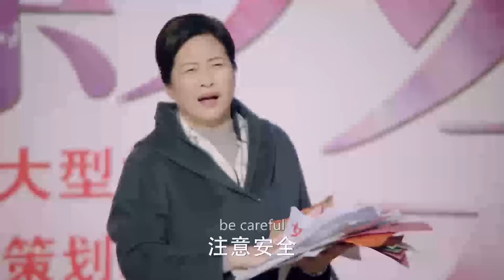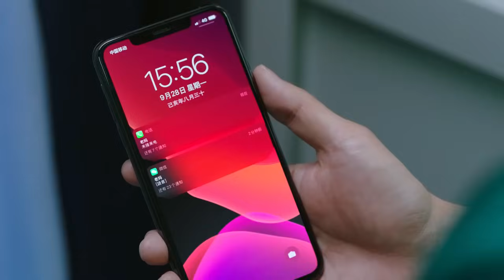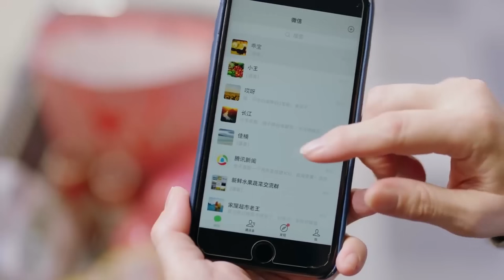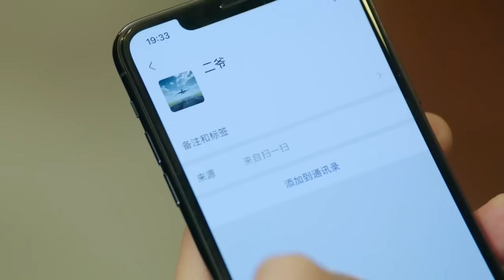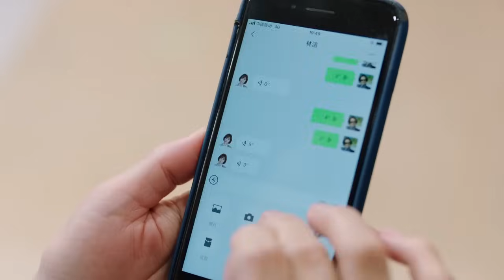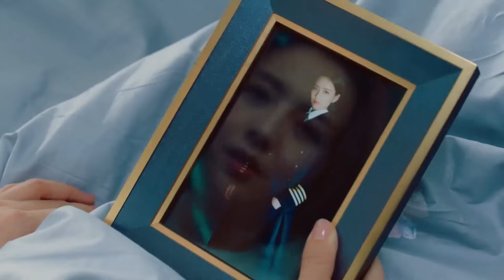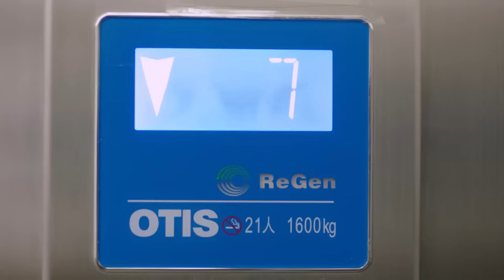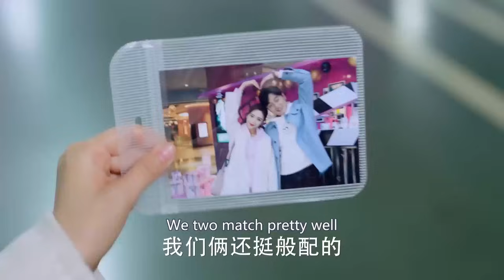Movie！兩位家長在相親會上互斥對方，殊不知他們的兒子和女兒早已看上對方！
ADLM-DSJ

戏剧研究所 爱的厘米 中国电视剧 中国电视剧电影版 Chinese Television Dramas#Full Movie#情感#出色中國電視劇#大陸情感劇#中國電影#好看中國電影#出色中國電影#總裁#霸道總裁#chinesedrama#甜寵愛情電影#青春#校園電影#甜寵愛情劇